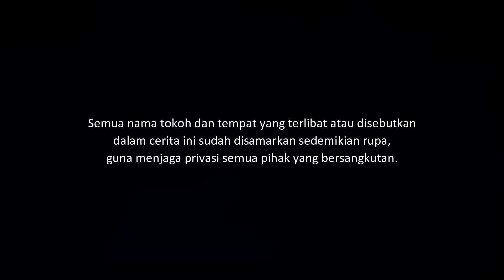POSKO - GEROBAK BAKSO YANG DITINGGALKAN | CeritaHoror Ep:1842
Kisah horor yang dialami beberapa anak muda yang biasa nongkrong di sebuah posko.

Yang ingin kirim pengalaman horor, silakan kirim ke:
riambiru[at]gmaildotcom